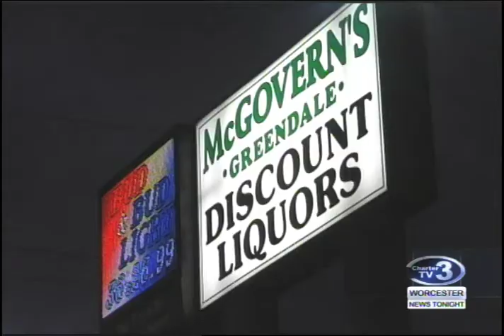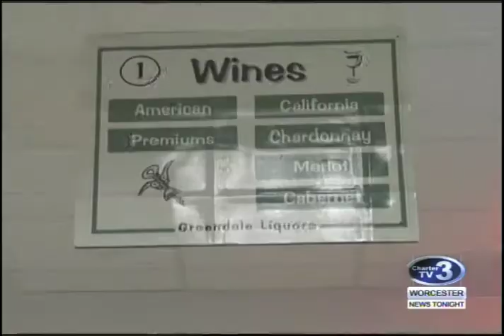WNT Drinking and Driving Safety - November 22nd, 2017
Cam Jandrow reports- The day before Thanksgiving is one of the deadliest nights on the road and local law enforcement is asking people to drink responsibly.